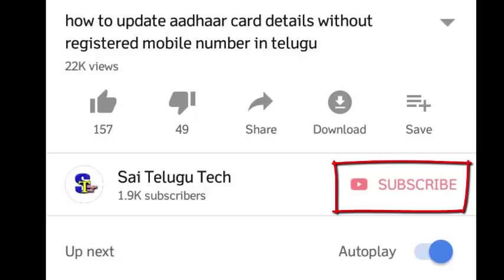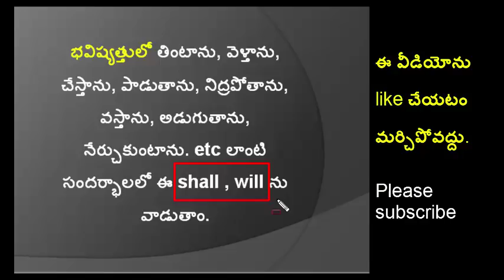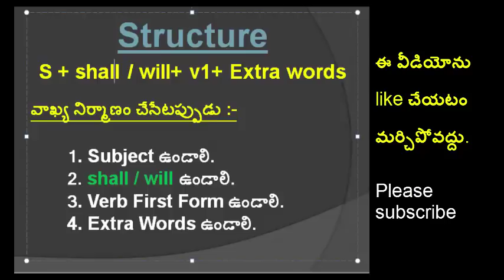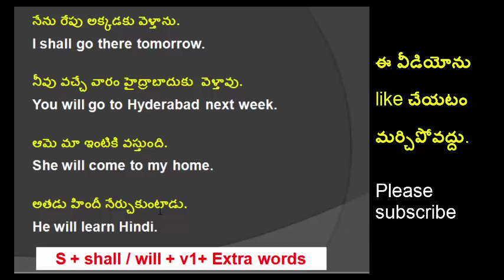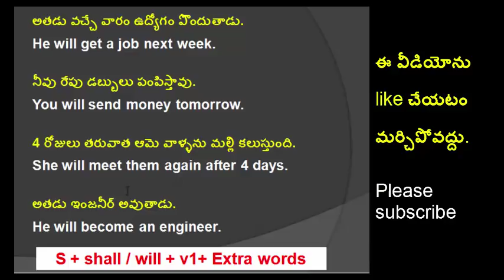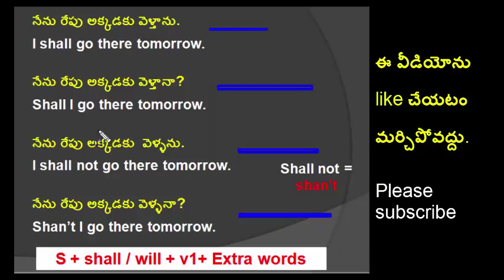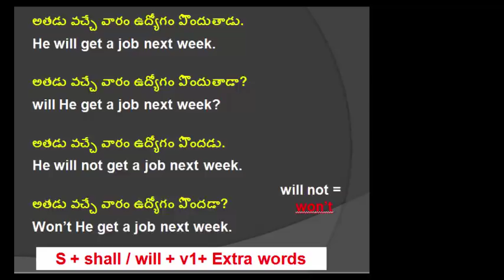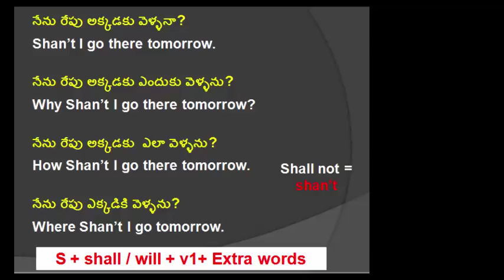Shall, will in Telugu | English sentences with shall, will | Sai Spoken English in Telugu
Hi, Everyone! Welcome to Sai Academy.  In this video, You can learn How to use "Shall and Will" in English with Telugu examples. We always use Shall and Will to indicate Future. By watching this video, you can easily understand how to use Shall and Will in English and Telugu.